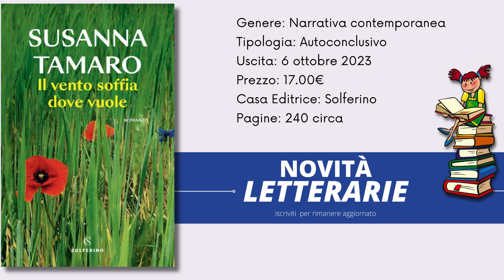libro Il vento soffia dove vuole della scrittrice Susanna Tamaro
Amici lettori benvenuti in questa novità letteraria il libro Il vento soffia dove vuole della scrittrice Susanna Tamaro